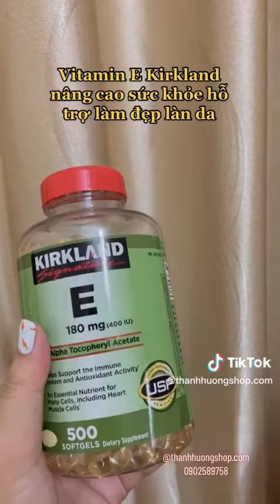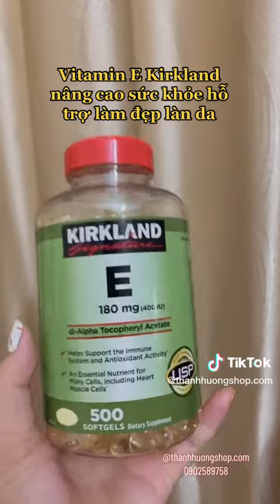Vitamin E kirkland nâng cao sức khỏe, làm đẹp da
1329/1A Phan Văn Trị, phường 10, quận Gò Vấp, HCM